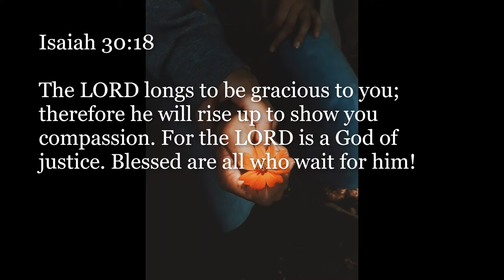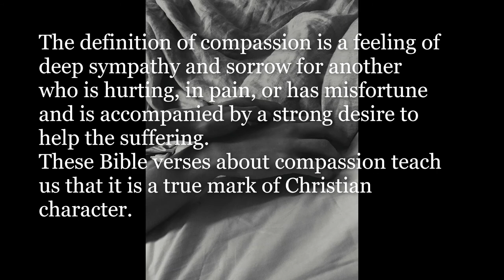Inspirational Quotes - About Compassion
If you like Inspirational Quotes - About Compassion video, please do not forget to hit the subscribe button and the bell icon to notify you, we are uploading new inspirational quotes every day.